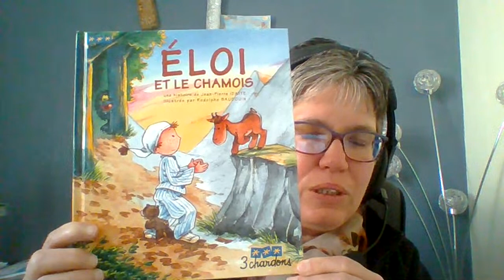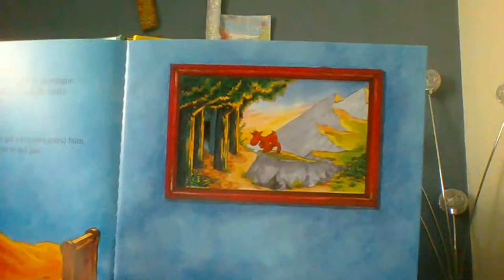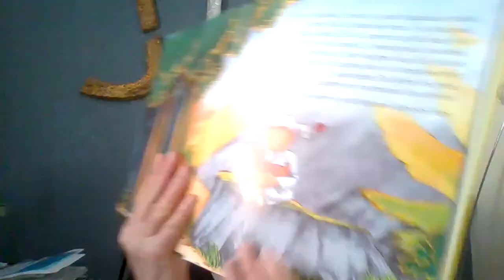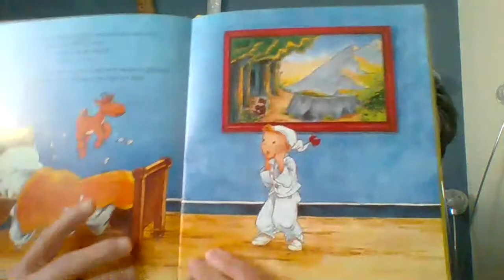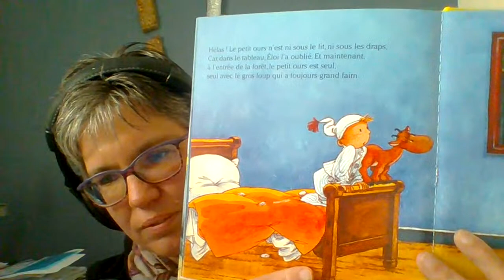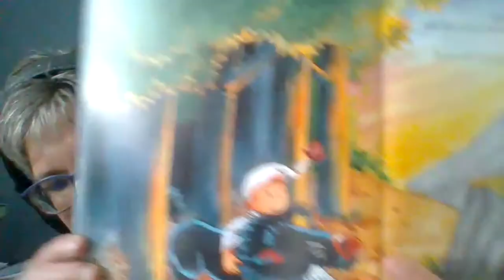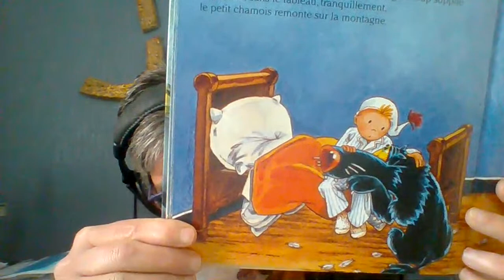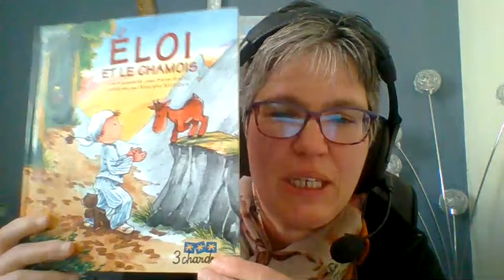Lecture : Eloi et le chamois